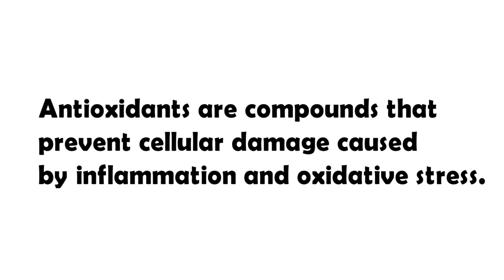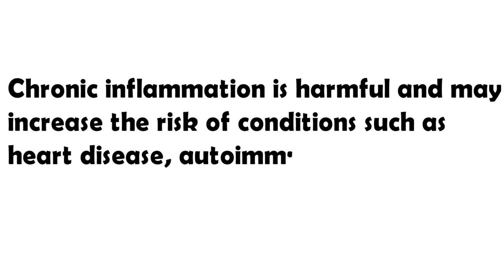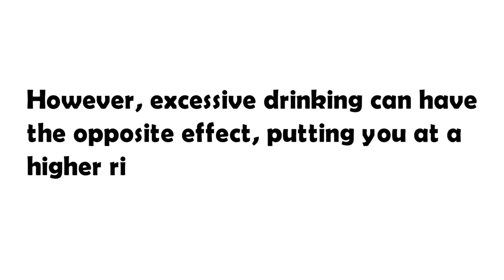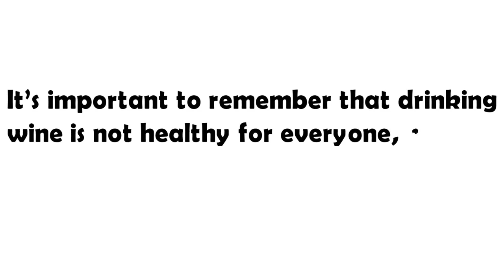Can a Glass of Wine Benefit Your Health?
People have been drinking wine for thousands of years, and the benefits of doing so have been well documented.
Emerging research continues to suggest that drinking wine in moderation, about a glass per day offers several benefits.
This video explains everything you need to know about the health benefits of drinking wine, which type is healthiest, and its potential downsides.
1.Rich in antioxidants
There are many antioxidant-rich foods and beverages, and wine is one of them.
Antioxidants are compounds that prevent cellular damage caused by inflammation and oxidative stress. Oxidative stress is a condition caused by an imbalance between antioxidants and unstable molecules called free radicals, which can damage your cells.
Grapes have high levels of polyphenols, which are antioxidants that have been shown to reduce oxidative stress and inflammation.
Because red wine grapes are higher in antioxidants than white grape varieties, drinking red wine may increase your blood antioxidant levels to a greater extent than drinking white wine.
Higher antioxidant status is associated with a decreased risk of disease. For example, drinking red wine has been associated with a reduced risk of Alzheimer’s and Parkinson’s disease, which are associated with oxidative stress.

2.May help combat inflammation
Wine contains compounds that have anti-inflammatory properties.
Chronic inflammation is harmful and may increase the risk of conditions such as heart disease, autoimmune disorders, and certain cancers. Therefore, it’s best to prevent this type of inflammation as much as possible. Chronic inflammation can be reduced through diet, stress reduction, and exercise.
Many foods have the power to reduce inflammation, and wine is thought to be one of them. Studies suggest that a compound called resveratrol in wine has anti-inflammatory properties and may benefit health.

3.May benefit heart health
Studies show that individuals who consume moderate amounts of wine have reduced rates of heart disease.
Researchers believe that red wine’s high concentration of polyphenol antioxidants can help reduce your risk of high blood pressure, high cholesterol, and metabolic diseases.
Some research suggests that drinking red wine may reduce blood pressure in people with high blood pressure, which may reduce the risk of heart disease.
However, excessive alcohol consumption may have negative effects on heart health, including increased blood pressure and a higher risk of developing heart disease.

4.May benefit mental health.
An occasional glass of wine may reduce the risk of depression. However, excessive drinking can have the opposite effect, putting you at a higher risk of this condition.
5.May promote longevity.
Studies have found that drinking moderate amounts of wine as part of a healthy diet may increase longevity thanks to wine’s high antioxidant content.
6.May promote healthy gut bacteria.
Recent studies have even suggested that red wine may promote the growth of beneficial gut bacteria, which may improve metabolic syndrome markers in people with obesity.
It’s important to remember that drinking wine is not healthy for everyone, nor is it necessary. You can reap the same benefits by consuming a healthy diet.